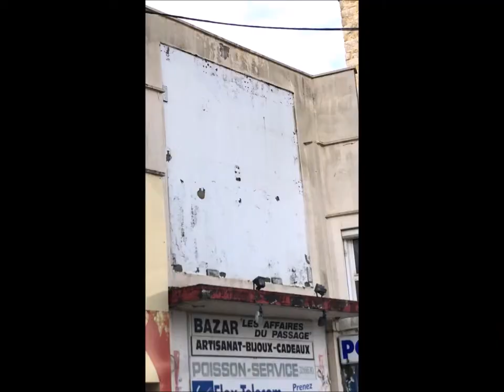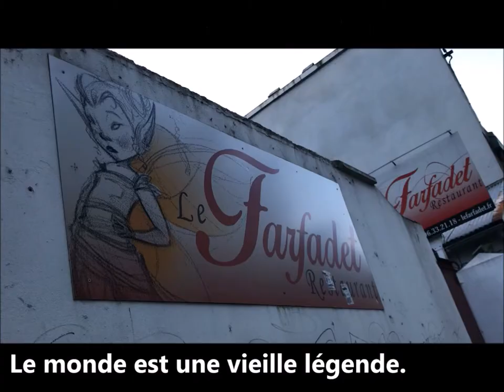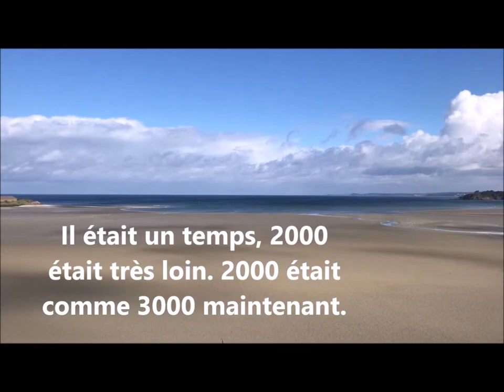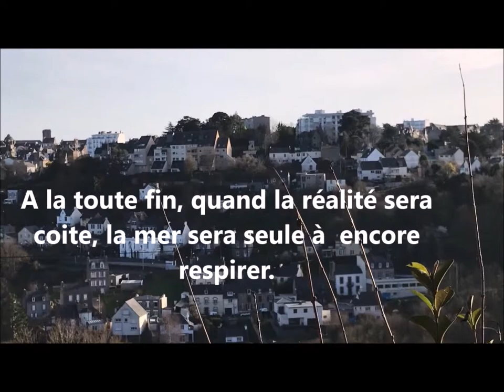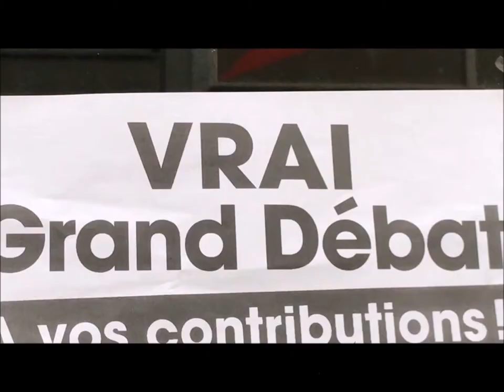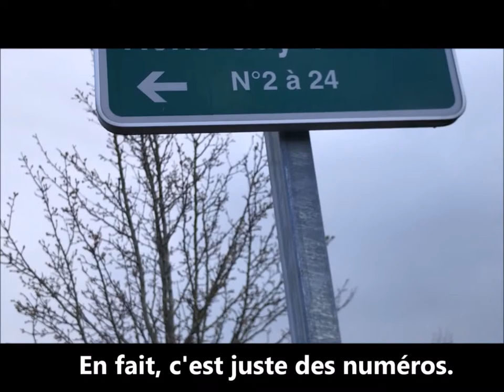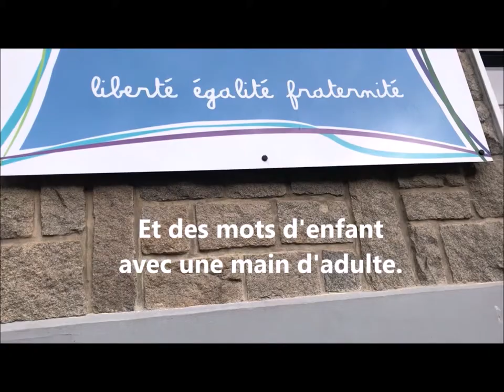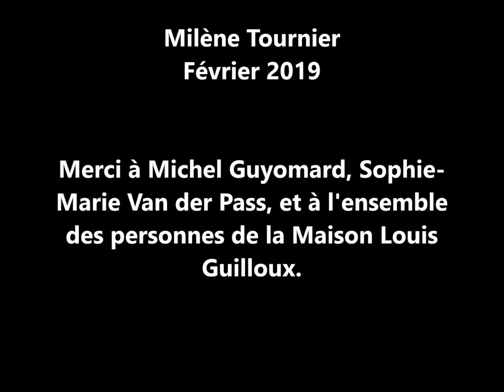Saint-Brieuc Février Mars 2019 Résidence Maison Louis Guilloux (film entier)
Saint-Brieuc Février Mars 2019

Résidence Maison Louis Guilloux

Exposition Maison Louis Guilloux Vernissage 15 Juin 2019